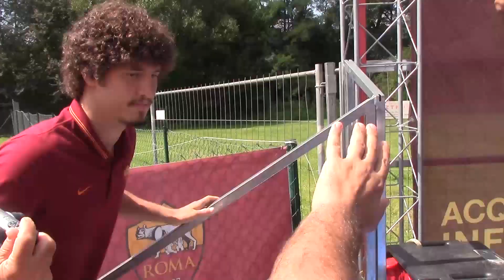Bad Waltersdorf / Rete Sport Tg - 2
Bad Waltersdorf - 10-11/08/2014 Il nostro video tg: le immagini dell'amichevole Eltendorf-Roma, con teleradiocronaca trasmessa in diretta su Gold Tv e Rete Sport! I gol visti da bordo campo e la giornata al Cuore Sole Village! Servizio a cura di Andrea Di Carlo e Gabriele Fasan